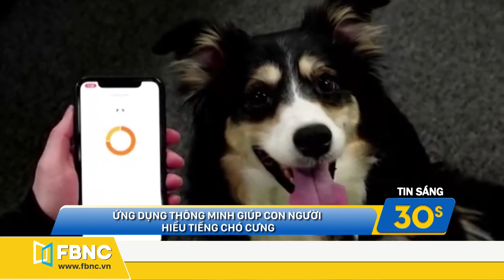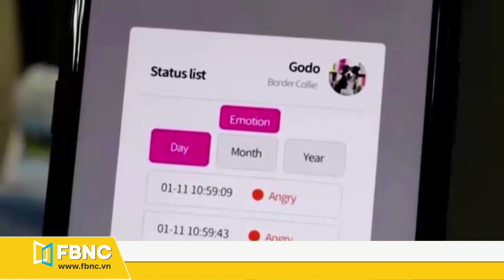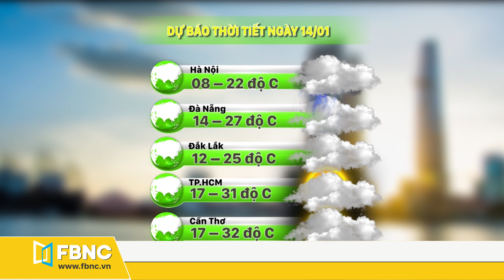Tin tức | Bản tin sáng 14/1 | Nếu ông Trump bị luận tội, điều gì sẽ xảy ra tiếp theo? | FBNC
Tin tức | Bản tin sáng 14/1 | Nếu ông Trump bị luận tội, điều gì sẽ xảy ra tiếp theo?

"30S-GÓC NHÌN TRÊN CAO: HOA KIỂNG MIỀN TÂY SẴN SÀNG CHO TẾT NGUYÊN ĐÁN "
NẾU ÔNG TRUMP BỊ KẾT TỘI THÌ SẼ RA SAO?
30S – ĐẢNG DÂN CHỦ TẠI HẠ VIỆN LÊN LỊCH LUẬN TỘI TỔNG THỐNG TRUMP
30S – THƯỢNG VIỆN CHƯA BIẾT CÓ ĐỒNG Ý LUẬN TỘI TỔNG THỐNG TRUMP HAY KHÔNG
30S – NẾU THƯỢNG VIỆN THÔNG QUA LUẬN TỘI, ĐIỀU GÌ SẼ XẢY RA TIẾP THEO?
30S-NGƯỜI DÂN THỔ NHĨ KỲ CÂU CÁ TRÊN SÔNG BĂNG
30S-ỨNG DỤNG THÔNG MINH GIÚP CON NGƯỜI HIỂU TIẾNG CHÓ CƯNG

FOCUS: LỜI GIẢI NÀO CHO BÀI TOÁN NHÀ Ở TẠI TP THỦ ĐỨC?
TP.HCM TĂNG GIÁ BÁN LẺ 8 LOẠI THỊT HEO BÌNH ỔN
30S-CÀ MAU: VỤ THU HOẠCH TÔM CÀNG XANH KHẢ QUAN DỊP TẾT
SÓC TRĂNG: VỤ LÚA ĐÔNG XUÂN SỚM TRÚNG MÙA ĐƯỢC GIÁ
HƠN 220.000 HỌC SINH LÀO CAI NGHỈ HỌC VÌ RÉT
NGƯỜI DÂN QUẬN 12, TP.HCM MẤT ĂN MẤT NGỦ VÌ KHỈ TẤN CÔNG
30S-LAN TỎA: GIỚI TRẺ TPHCM KHAO KHÁT GÌN GIỮ CỔ PHỤC
LIVE: THỜI TIẾT & GIAO THÔNG
FBNC
ĐỒNG TIỀN THÔNG MINH - CUỘC SỐNG THÔNG MINH